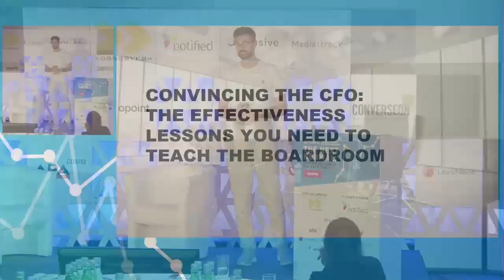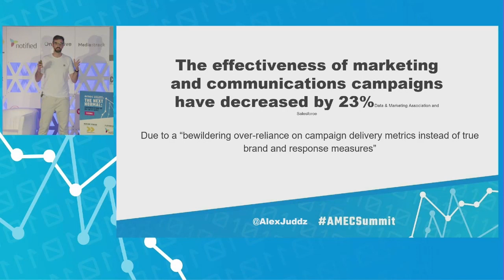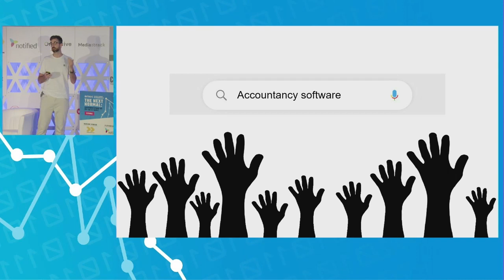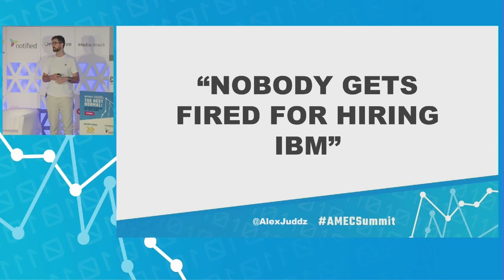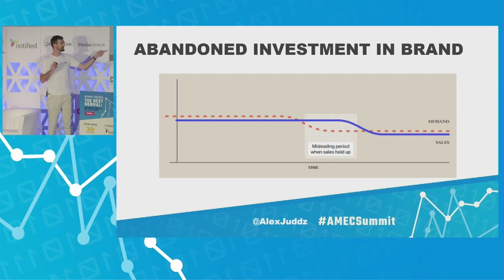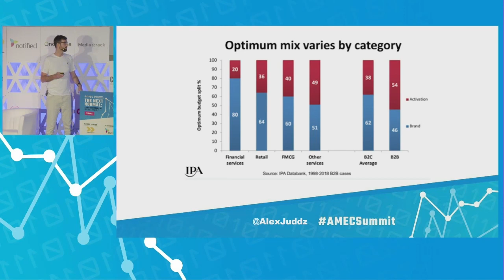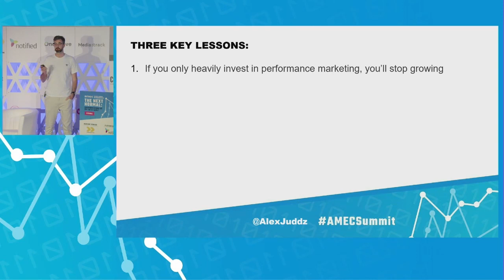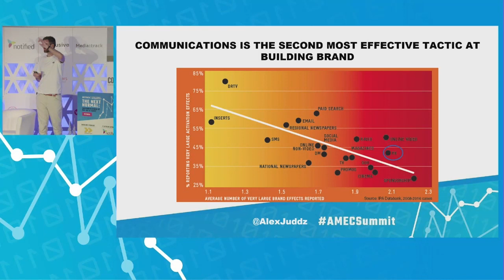Convincing the CFO Τhe effectiveness lessons you need to teach the boardroom-2022 AMEC Global Summit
Convincing the CFO Τhe effectiveness lessons you need to teach the boardroom
2022 AMEC Global Summit on Measurement and Evaluation

Alex Judd, Head of Impact and Planning, Clarity PR